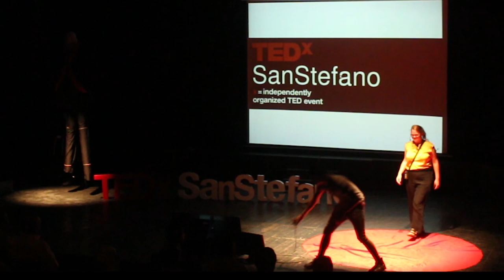Feel anywhere at home in the world | Christina Wessendorf | TEDxSanStefano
For a traveller and joy seeker like christina, she had enough experience of exploring things and discoveries about herself and how life goes. It doesn't matter how far your home is, christina will bring home to you. Christina Wessendorf is a joyful, passionate Coach for Expats to help how to feel anywhere at
home in the world. You learn how to connect naturally easily and quickly with new people and find
persons who are matching like „perfectly“ with you. She lived, worked and had longlife friends in
Germany, her homecountry, France and Egypt. She is convinced that you can create the life you
want and deserve – with people who accept you like you are! Christina teaches under the brand
name „ روح فرحانة / Leben in Fülle“ German online, hold webinars for free and offers a personal 6-
12 months Coaching to change your life, in any culture, anytime. This talk was given at a TEDx event using the TED conference format but independently organized by a local community.